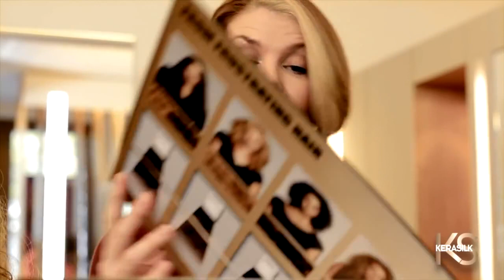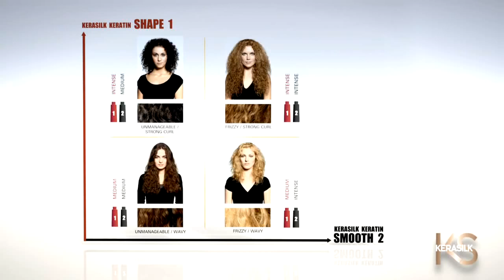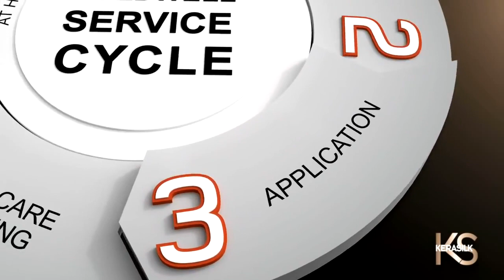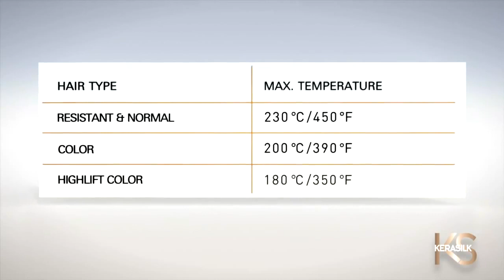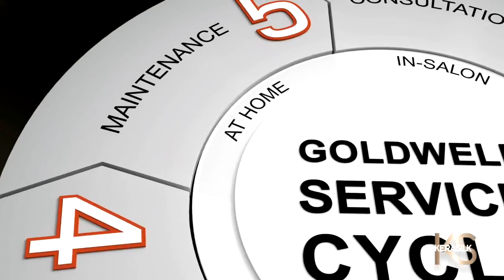GOLDWELL KERASILK TREATMENT TUTORIAL